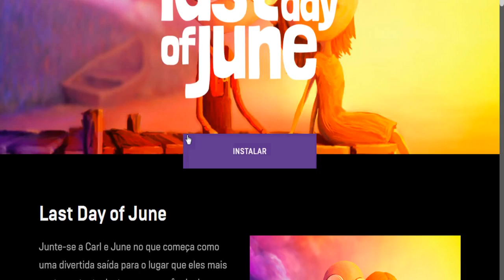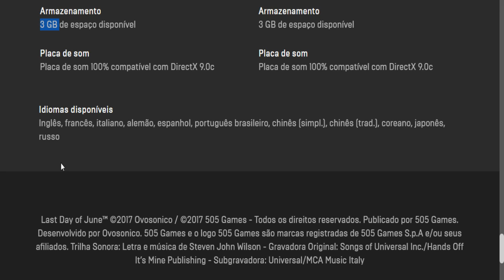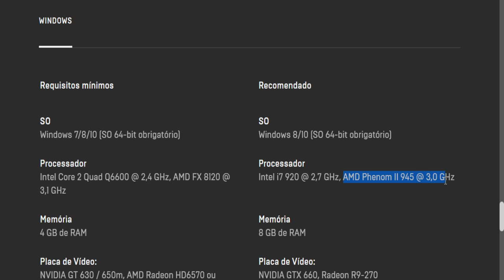jogos na epicgames grátis dessa semana !!!